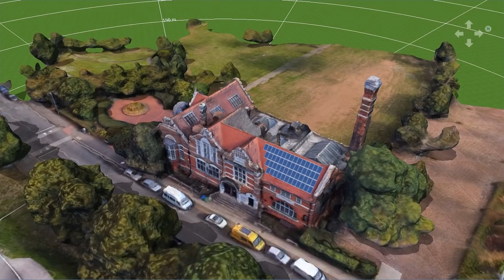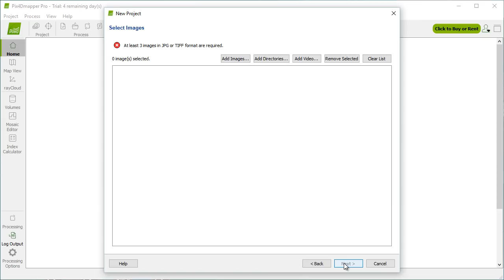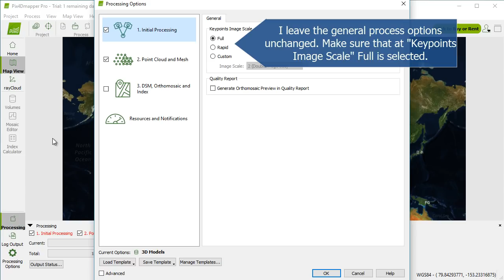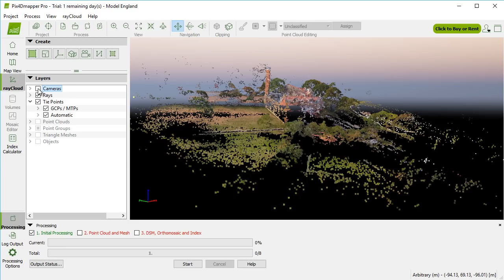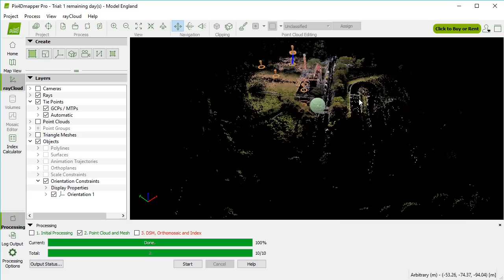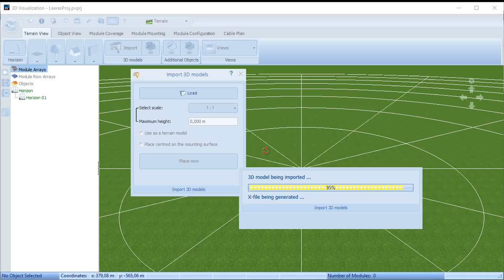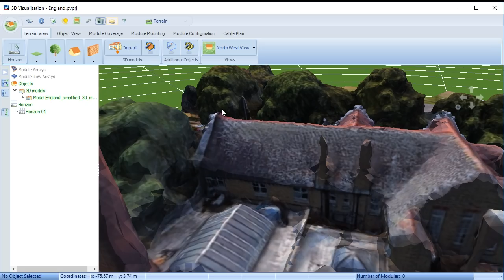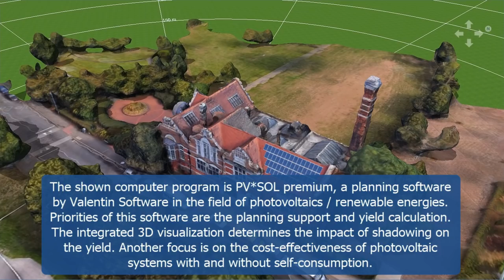[Tutorial] Extract Google Earth 3D models with Pix4D and PV*SOL premium 2018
1. Create screenshots in Google Earth Pro
2. Photogrammetry with Pix4D
3.  Import of the 3D model into PV*SOL premium

First, start Google Earth Pro.
For this video I chose a free-standing, relatively complex building in England.
Here I enter the coordinates of the object.
A 3D model is to be extracted from this object.
First, I determine the size of an edge of the model. This is later used in PV*SOL to reproduce the scale.
To do this I use the ruler function of Google Earth and draw a 3D path to an edge that is well visible.
The measured length of the edge is approx. 20m.
In the next step I will take about 30 - 40 screenshots of the scene to create a 3D model in Pix4D.
In order to achieve an optimal result with photogrammetry, all labels and menus should be hidden first.
Now the screenshots can be made. Recommendation:
take pictures at 3 different altitudes:
- 12 pictures at the height of the ridge or the highest point of the building.
- 8 pictures from different angles of the bird's eye view
- 12 pictures at a height of 3 meters
Make sure
- that the target building is always completely visible,
- that potential additional shading objects are visible,
- and that the pictures are not too twisted.
The more images that are created from different perspectives, the better the 3D model created later on will be.
In some photogrammetry programs it is useful to take some close-ups as well.
Also move the mouse out of the picture before creating the screenshot, so that the mouse cursor is not visible in the picture!
After you have made the 30-40 screenshots, start Pix4Desktop.
In the next step the screenshots will be added.
Click on "Add Images".
Now select all screenshots with "Ctrl-A".
Select the menu item "3D Models" and then click "Finish".
The map view is now displayed.
This is not interesting at the moment, because there is no geoinformation in the pictures.
The next step is to create the 3D model. Before I click on "Start", let's first look at the options for this.
Click "Process", and then click "Process Options".
At first, only the settings for "Process" and "Point Cloud and Mesh"are interesting.
I leave the general process options unchanged. Make sure that "Keypoints Image Scale” "Full" is selected.
You can experiment a little later on with the settings for the "Point Cloud" to get an even better result. I leave the settings unchanged.
A few things have to be adapted to the mesh options so that the 3D model can be imported correctly into PV*SOL premium later on.
I want the textures from the screenshots to be transferred into the 3D model.
The maximum "Texture Size" should be 4096 pixels.
The maximum number of triangles has to be limited for the level of detail, because PV*SOL premium currently only accepts 3D models with a maximum of 500,000 points.  You can achieve this with the decimation strategy "Sensitive".
A model file is automatically generated after photogrammetry is complete. Here you specify that this file is to be created in obj format.
Now the 3D model can be created.
First, perform step 1 only!
This process can take several minutes. I'm fast-forwarding.
The result now shows the reproduced positions of the camera and the tie points.
The camera positions can be hidden.
Unfortunately, the program sometimes has difficulties in determining the correct position of the model from the screenshots.
Here you can see a completely unnatural slope which has to be corrected.
The "Orientation Constraints" function is used to correct the alignment and inclination of the model.
Place the ends of the 3D arrow at a distance you know to be parallel to the height axis. (Here z-axis!!)
Step 1 must now be revised.
The model has now been corrected. Next, the triangle mesh can be generated.
I'm fast-forwarding again. ;)
Now the 3D model is already complete and can be viewed.
If you want to view the mesh, you must first activate "Triangle Meshes".
I just want to view the triangulated mesh and disable the other elements.
You can see that the 3D model is already close to the Google original.
Now open PV*SOL premium 2018 or a higher version!
I am already in the 3D visualization of PV*SOL premium and have started a new project there.
Now import the 3D model you created with Pix4D. To do so, click this button.
You will find the. obj file, as well as materials and texture in the project folder that Pix4D has created.
I simply place the 3D model in the middle of the terrain.
As you can see, the 3D model is stored in an unusual coordinate system, which has to be corrected.
To do this, double-click on the model and select the "Tilt backward" option.
The model has also been well imported into PV*SOL premium. Here already with representation of the shading.
End of the tutorial.